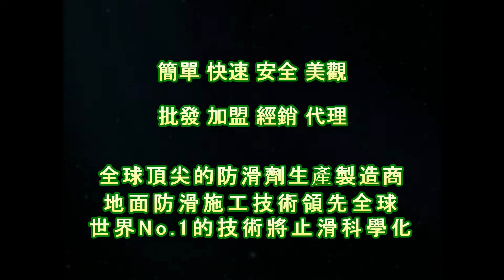P.A.S.T 1348 Hospital Corridor PVC Floor Plastic Flooring Non Slip Construction Work